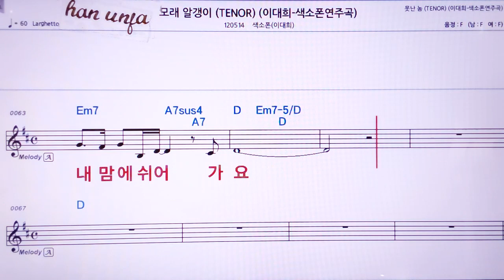💖모래알갱이/ (색소폰)이대희 👍MR,노래방, 악보, 코드,Karaoke With Sheet Music